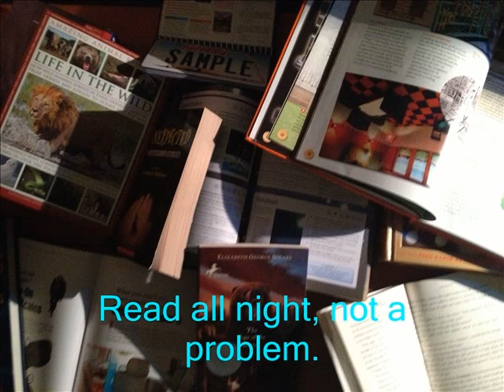Brett's photo story featuring Turbo